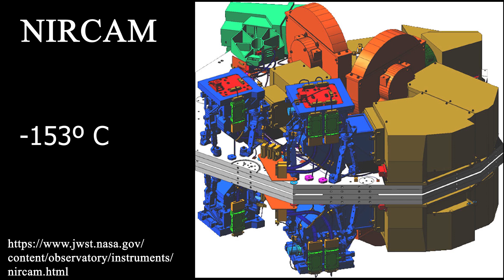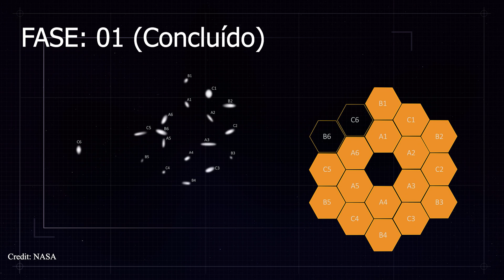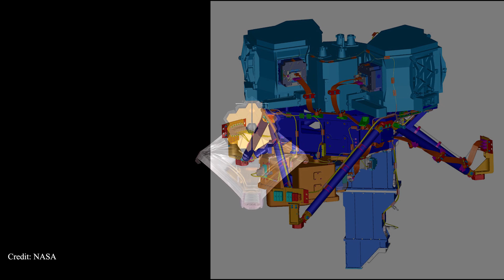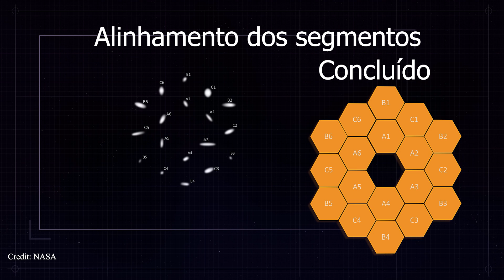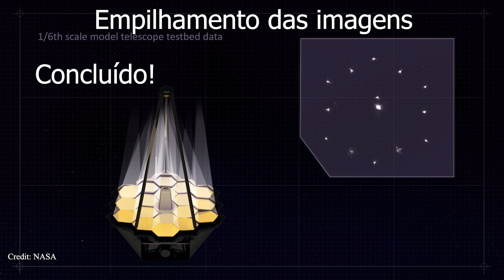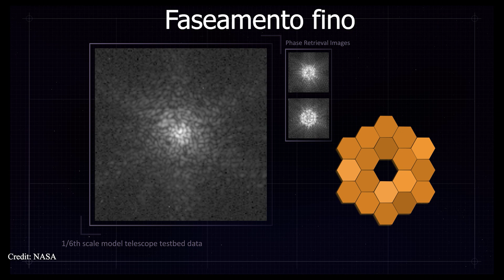James Webb: O que mais falta para ficar pronto?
Veja as fases que James já concluiu, e as fases que estão faltando!

Como apoiar o canal:
Seja membro deste canal para apoiá-lo: